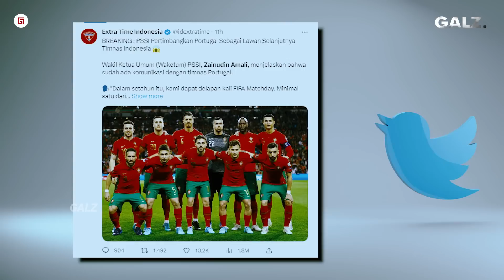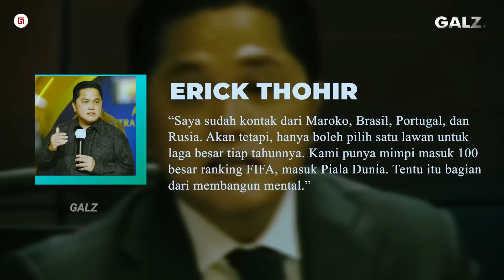Ronaldo Siap Datang Ke Indonesia!! Melihat Potensi Indonesia Hadirkan Portugal Sbg Lawan Berikutnya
Fajar